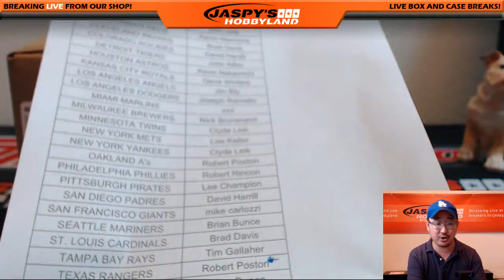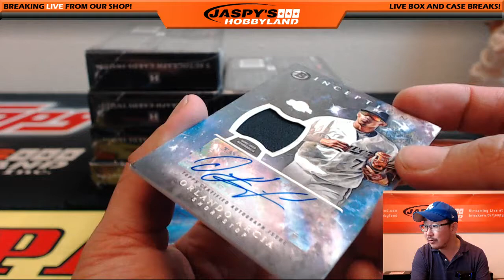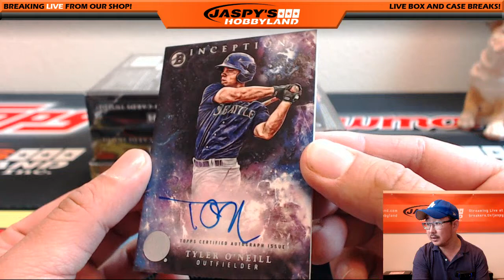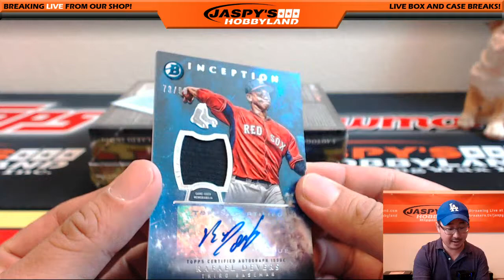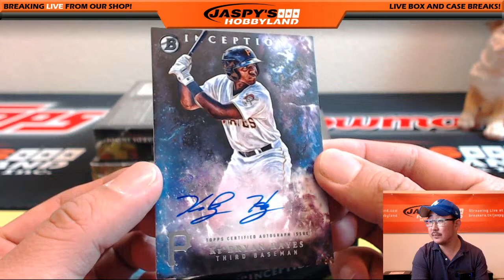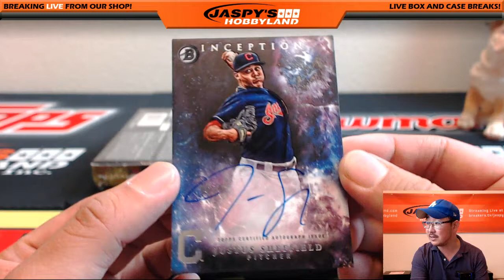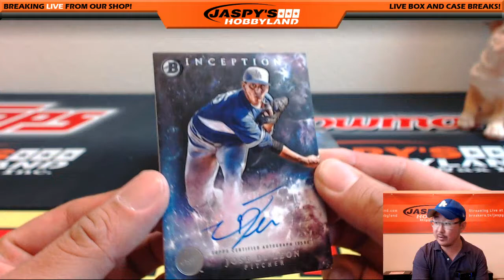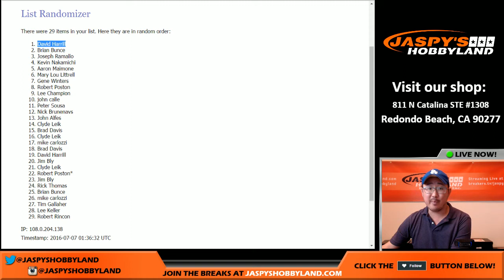07/06/16 [8Box Pick Your Team] #2 - 2015 Bowman Inception MLB Baseball